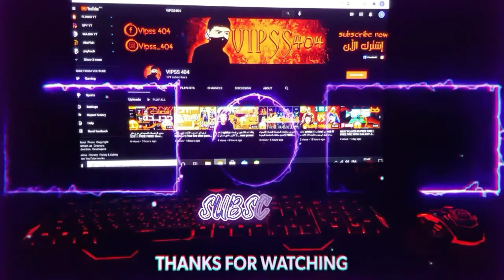علي عمر و معناته مع شخصية كريستيانو 😂😂💔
• أتمنى ان يعجبك الفيديو ❤

تسريب فري فاير
تسريب التحديث فري فاير
فري فاير المجوهرات
تهكير المجوهرات
تهكير الدياموند
سيبلوس
وايت444
فينسينزو
اكاشي
مكافحة
علي عمر
واسيموس
علي yt
بلادن
مستقعدين
وايت ضد نوبرو
هيروشيما
اغرب حساب
أغرب الحسابات
لعبة
افضل لعبة
كلتشات
غلتشات
هكر
تهكير
بلاي ستور
خري خاير
1vs1
Free Fire Max
Free fire hacked
Free Fire Lighten Packages
Free Fire is free
Free Fire Movies
Free Fire leaks
Free Fire
Free Fire Wanshot
Free Fire in the computer
Free Fire lightening incubator boxes
Free Fire Mysterious Store
Free Fire Jewelry
Free Fire leaks
Hack jewelry
Hack Diamond
syblus
White 444
Vincenzo
Akashi
MOKAFAHA LB
LB
HEROSHIMA
Ali Omar
Wasimoss
Ali yt
BNL
M8N
White vs Nubro
Max
PicsArt
Kinemaster
Montage
Best
Best game
Gameplay
Play
Football
Play Football
Fortnite
Maroc
Acc
Best acc
Account free fire
Free account
Free diamonds
Free skins
Skins
Old acc